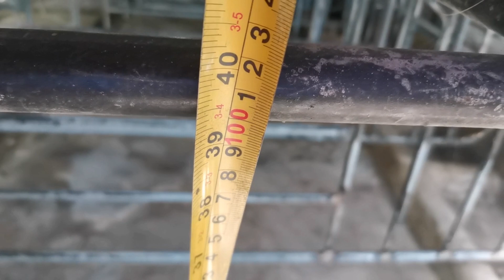Sukat ng Kulungan ng Buntis na Inahin o Gestating Stalls